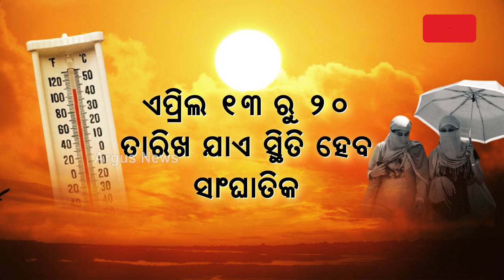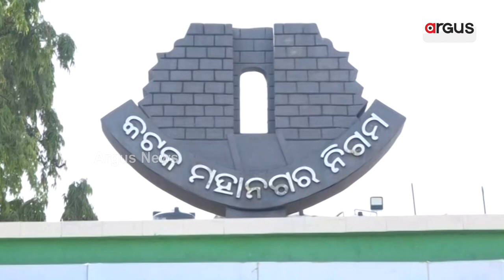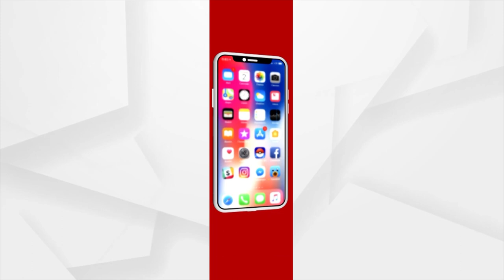Odisha Boils As Temperature Crosses 40 Degrees Celsius In Several Places